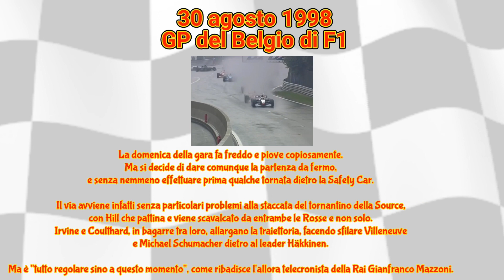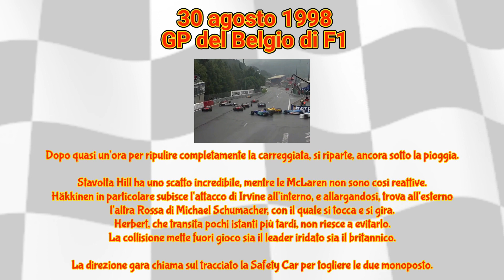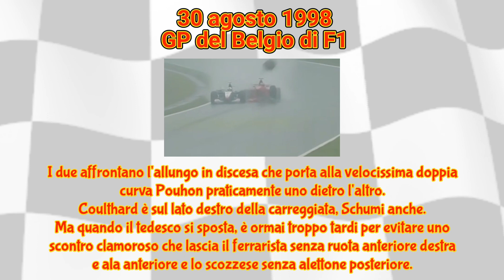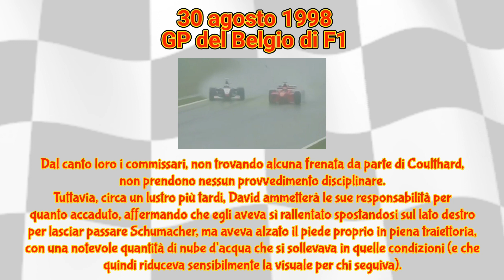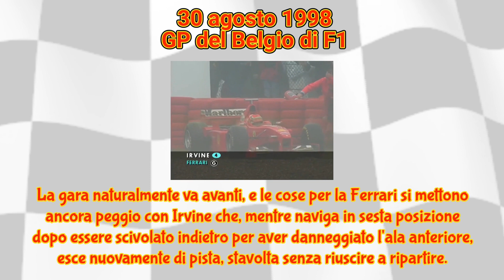Ricordando il GP del Belgio 1998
A prescindere dalle reazioni che ebbe ogni appassionato in giro per il mondo (in base al proprio tifo), questa rimane una delle gare più leggendaria dell'intera storia della massima serie.